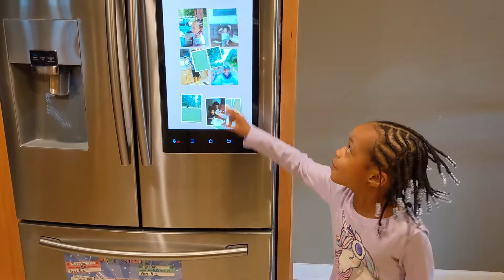Brooke and Blake Eating Peeps!!! Johnny Johnny Yes Papa | Nursery Rhymes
Will Brooke and Blake's mom find the peeps that they took?!